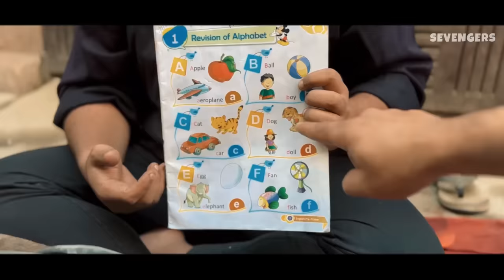अच्छे DIN II Official Video II SEVENGERS